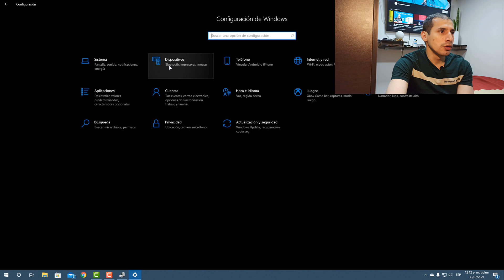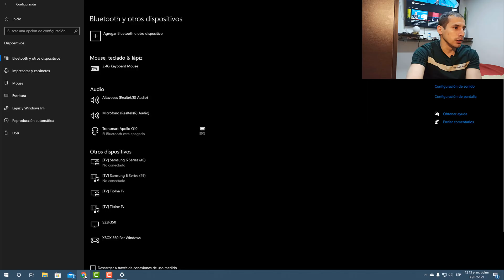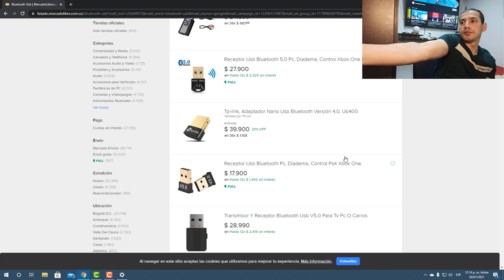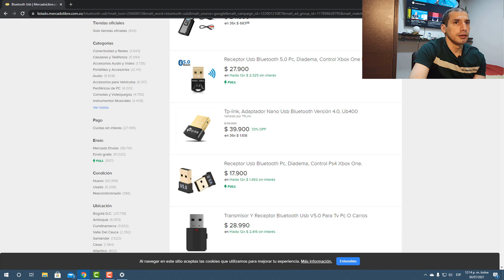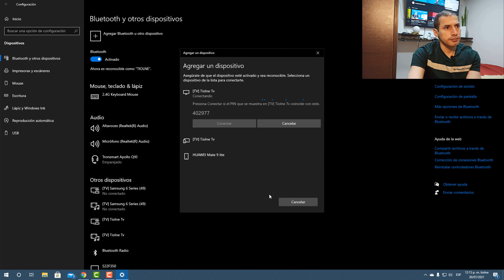💥 Como Activar El Bluetooth en Windows 10 (2024) Habilitar Bluetooth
🆘 ❌ ✅ como activar el bluetooth en Windows 10

En este video, aprenderá cómo activar y conectar fácilmente dispositivos Bluetooth a su computadora con Windows 10.
Proporcionaremos instrucciones paso a paso sobre cómo activar Bluetooth en su dispositivo, cómo buscar y vincular su dispositivo con su computadora y cómo solucionar problemas comunes de conectividad de Bluetooth.
Al final de este tutorial, podrá conectar sin problemas sus auriculares, parlantes u otros dispositivos Bluetooth a su computadora con Windows 10.

¡Mira ahora y comienza!

Capítulos

0:00 Presentación
0:08 Introducción
0:25 Cómo Habilitar Bluetooth en Windows 10
0:52 Razones por las que no puedes Activar Bluetooth en Windows 10
1:03 Verificación del Controlador Bluetooth en el Administrador de Dispositivos
1:30 Solución para PCs sin Bluetooth: Compra de un Receptor Bluetooth
1:48 Cómo Instalar y Configurar un Receptor Bluetooth en Windows 10
3:15 Conexión de Dispositivos a tu PC a través de Bluetooth
4:24 Agradecimientos